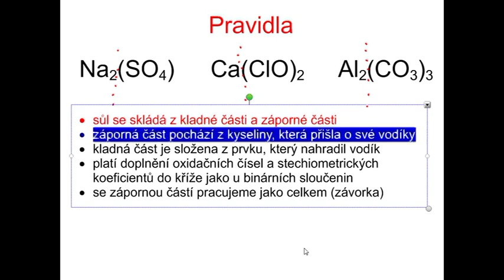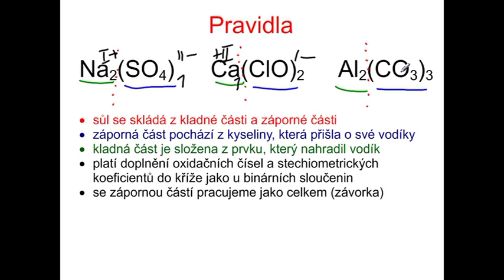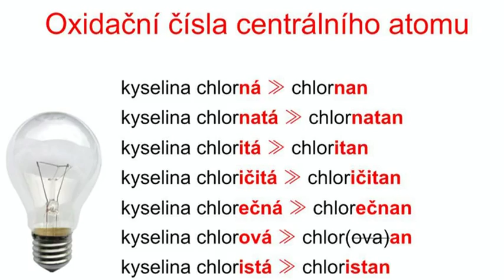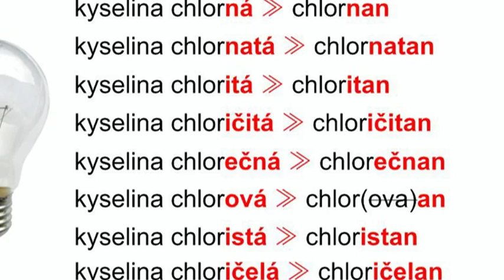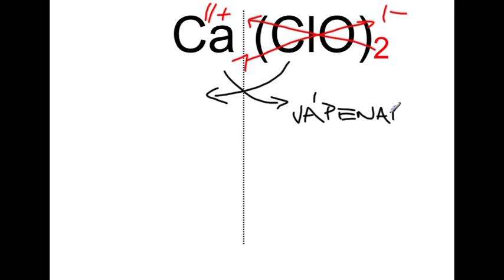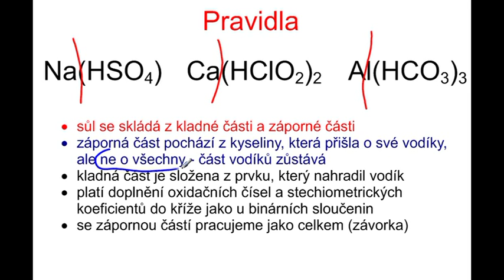Ko134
Anorganické názvosloví - 3. část. Soli a hydrogensoli. Teorie, převody ze vzorců a názvů.